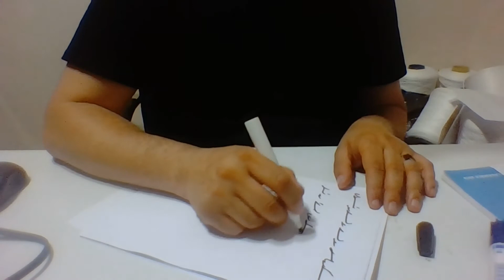Ercüment Hoca 0552 282 33 33 ücretsiz bakım Fransa Montbéliard Saintes safran Tılsımı